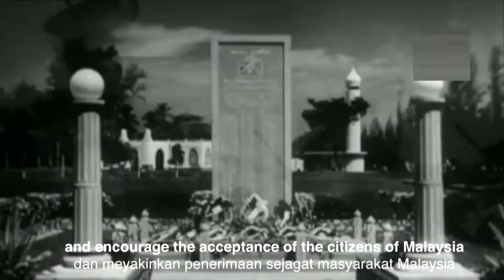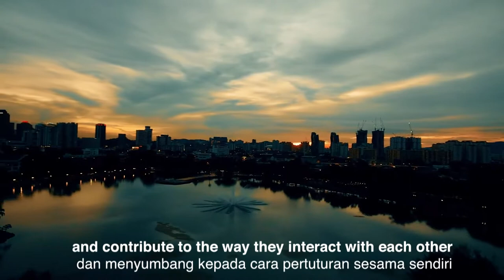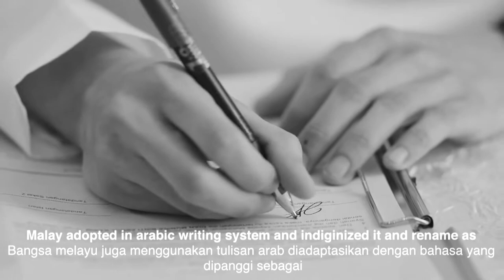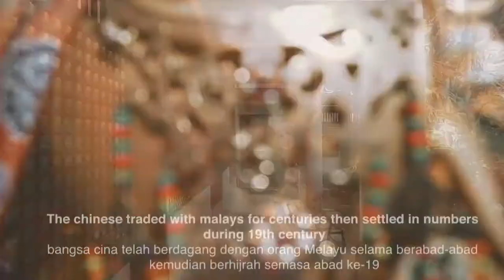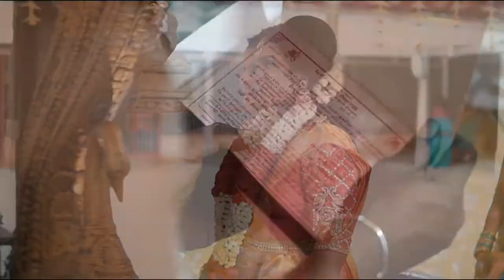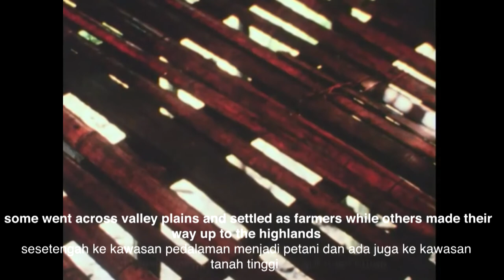Tamadun Islam 1120 (G2) : Culture & Society in Malaysia.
PROJEK Video tamadun Islam tahun 1120 bertemakan ciri-ciri kebudayaan dan masyarakat di Malaysia.
The country has become the acknowledged form of organization by which its form of government which is the legitimate right of sovereignty over Malaysian is nurtured by shared commonalities and collective effort of its entire inhabitant. It is very clear that one of the most important objectives of any society is to realize greater justice in society. despite the different historical backgrounds and religious beliefs of Malaysians, the people have been able to accept one another, adapting to the cultural differences tolerating individual religious beliefs. In support of this, The Malaysian government has also embarked on a mission of lumping together the mosaic of people regardless of their cultural background, religion, language, and other attributes. This approach to equality of the citizenry will go a long way to bring peace and harmony to the country and subsequently, cooperation and prosperity become achievable
Shout out to:
Our Lecturer: DR. Elmi Baharuddin
our Team (batch of 1120)
our beloved local B-Roll shots!